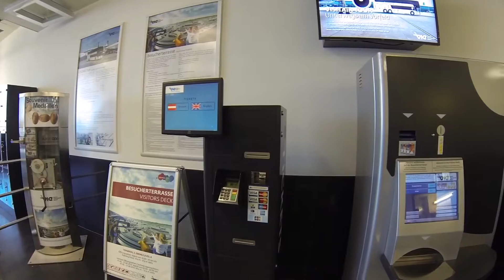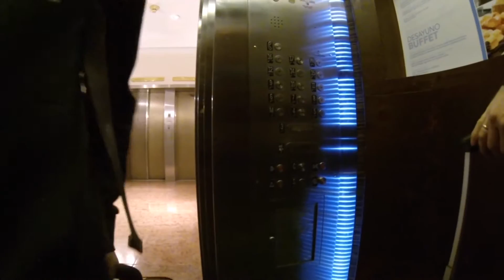Prague - Vienna - London - New York trip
Небольшой отчет с 0 дня нашего путешествия из  Праги в Нью - Йорк
Вместе с пересадками и перелетами вышло 25 часов!